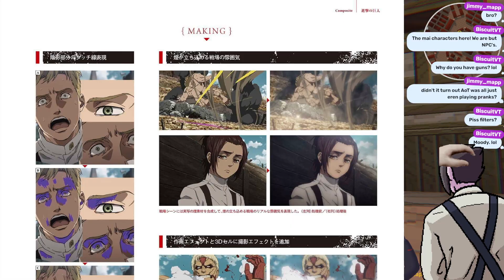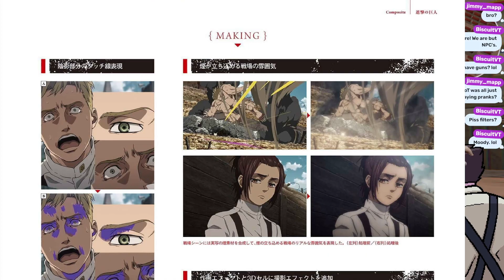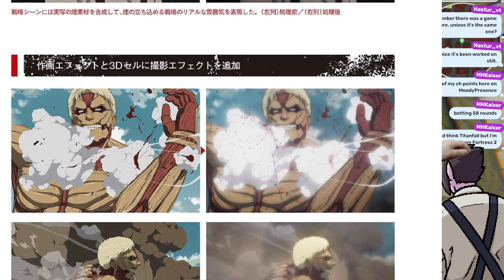We're so back, bros